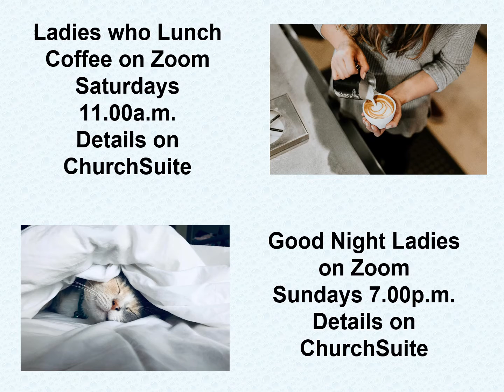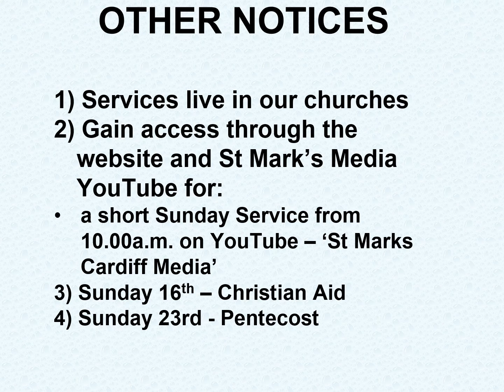Notices Sunday 16th May 2021